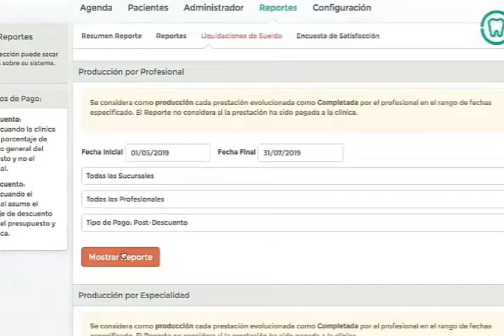A Tu Salud - Regreso a clases (Entrevista Rosa Araiza)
Después de meses de aprendizaje virtual, alteración en la cotidianidad y el bienestar de millones de niños de todo el mundo, son innumerables las dudas y angustias que genera la reapertura de las escuelas y colegios. Es fundamental que en tiempos de incertidumbre los padres puedan ayudar a sus hijos a navegar por sus emociones y salud mental en el regreso a clases. La Licenciada Rosa Araiza nos orienta cómo hacerlo.

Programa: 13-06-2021